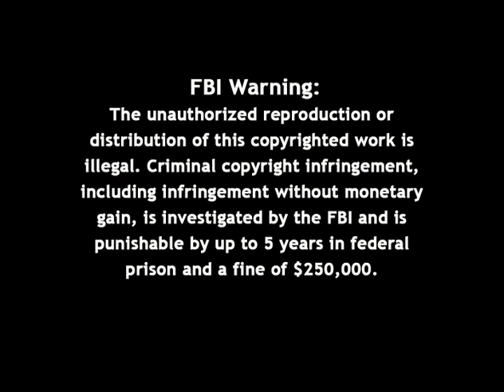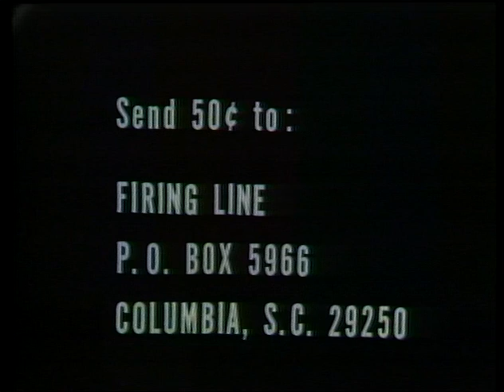Firing Line with William F. Buckley Jr.: Where Do We Go from Here in the Middle East?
Episode S0136, Recorded on May 15, 1974

Guests: Fayez A. (Fayez Abdullah) Sayegh, William Orbach, Lynn Greenberg, Salah Almazani